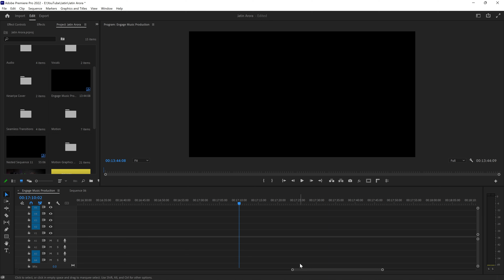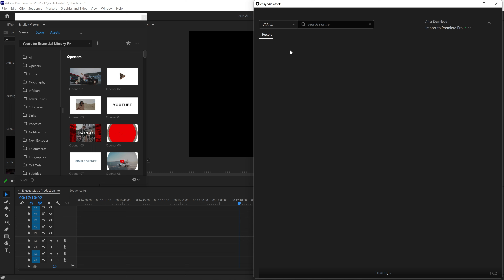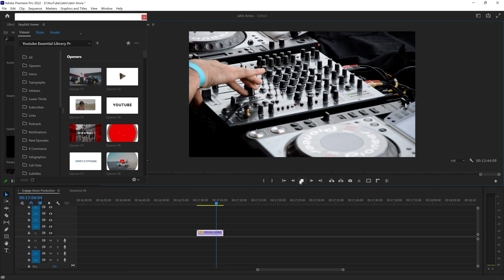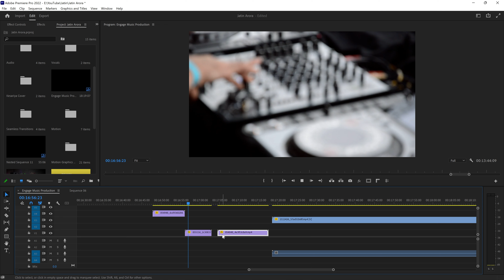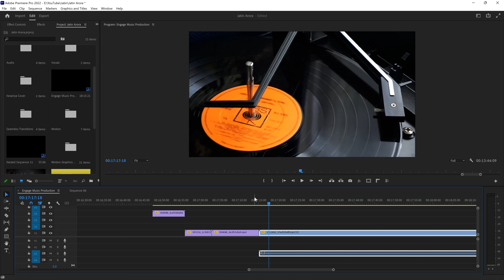Download Free Unlimited Stock Footages in Premiere Pro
Download Unlimited Free Stock Footages in Premiere Pro